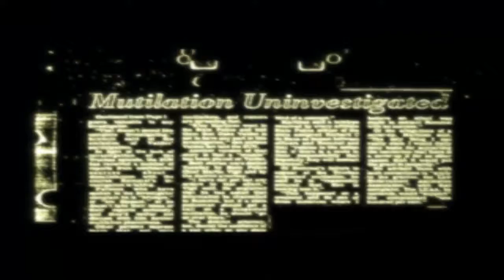"Nuova Serie-Condemned-" ep.1 con Andrea :3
▂ ▃ ▄ ▅ ▆ ▇ █ LEGGIMI █ ▇ ▆ ▅ ▄ ▃ ▂
Nuova serie con la compagnia di Andrea *w*
-"ALZATE I POLLICI SE VOLETE CHE CONTINUI LA SERIE"-

Dove trovarmi ..

Altri canali ..